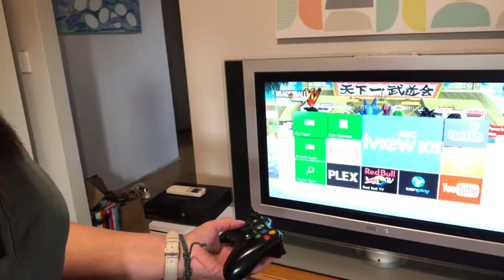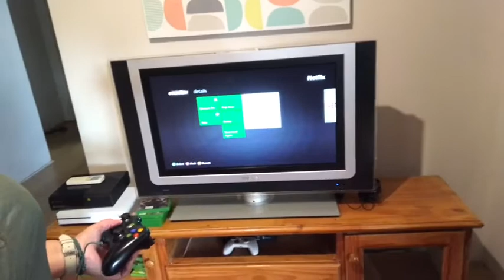Rude people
Rude